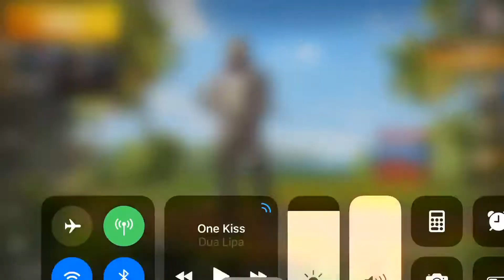Pubg Erangel Squad: That was so intense at the end